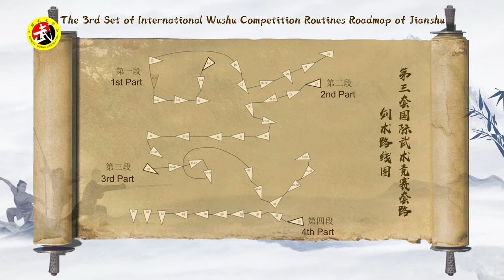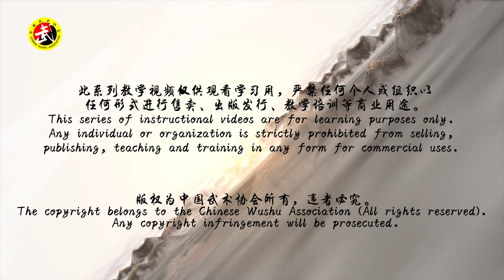The 3rd Set International Wushu Competition Routines: Jianshu (1/4)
The International Wushu Federation launches an Online Wushu Classroom Project on May 15, 2020, free of charge to all global wushu practitioners and the general public. We hope these courses will bring a boost of physical and mental health to wushu enthusiasts around the world.

This series of instructional videos for the 53rd week schedule are provided by Chinese Wushu Association for learning purposes only.

Topic: The 3rd Set International Wushu Competition Routines: Jianshu (1/4)

Douyin: IWUF_official
WeChat: IWUF official